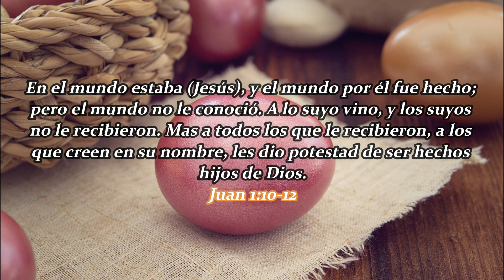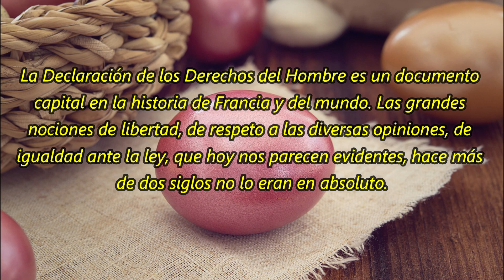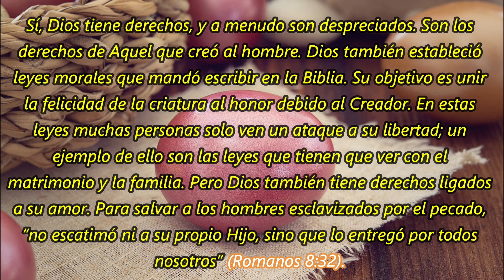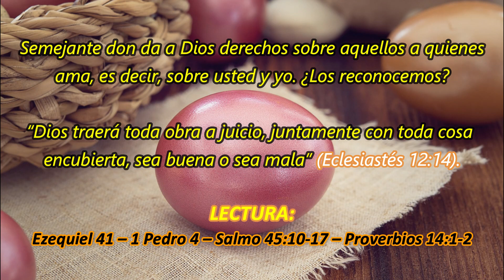Derechos del hombre y derechos de Dios | 19 De Abril | La Buena Semilla 2023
Un texto bíblico y una corta meditación te acompañarán en la jornada de hoy 19 DE ABRIL 2023. BENDICIONES.
TEXTO:
Derechos del hombre y derechos de Dios
La Declaración de los Derechos del Hombre es un documento capital en la historia de Francia y del mundo. Las grandes nociones de libertad, de respeto a las diversas opiniones, de igualdad ante la ley, que hoy nos parecen evidentes, hace más de dos siglos no lo eran en absoluto.

Su introducción afirma que «la ignorancia, el olvido o el menosprecio a los derechos del hombre son las únicas causas de las desgracias públicas». Pero hacemos la siguiente pregunta: ¿No estamos olvidando aún más los derechos de Dios? Pues, esta ignorancia y el desprecio a Dios son precisamente la primera causa de las desgracias de la humanidad.

Sí, Dios tiene derechos, y a menudo son despreciados. Son los derechos de Aquel que creó al hombre. Dios también estableció leyes morales que mandó escribir en la Biblia. Su objetivo es unir la felicidad de la criatura al honor debido al Creador. En estas leyes muchas personas solo ven un ataque a su libertad; un ejemplo de ello son las leyes que tienen que ver con el matrimonio y la familia. Pero Dios también tiene derechos ligados a su amor. Para salvar a los hombres esclavizados por el pecado, “no escatimó ni a su propio Hijo, sino que lo entregó por todos nosotros” (Romanos 8:32). Semejante don da a Dios derechos sobre aquellos a quienes ama, es decir, sobre usted y yo. ¿Los reconocemos?

“Dios traerá toda obra a juicio, juntamente con toda cosa encubierta, sea buena o sea mala” (Eclesiastés 12:14).

Ezequiel 41 – 1 Pedro 4 – Salmo 45:10-17 – Proverbios 14:1-2